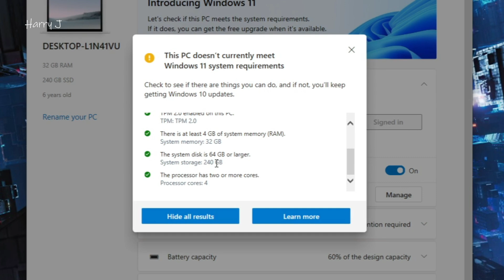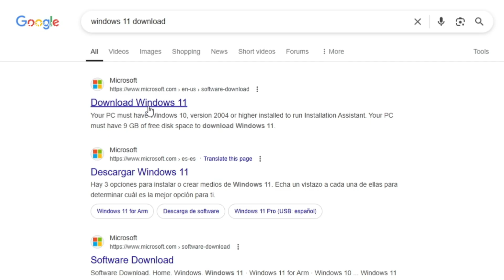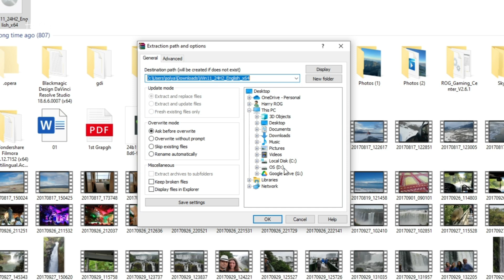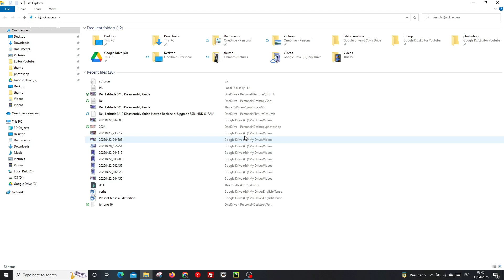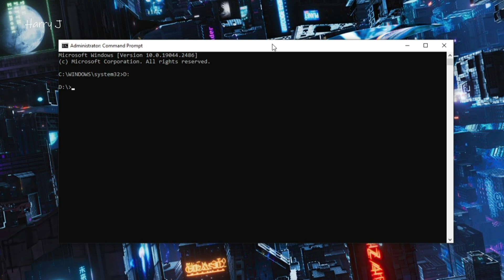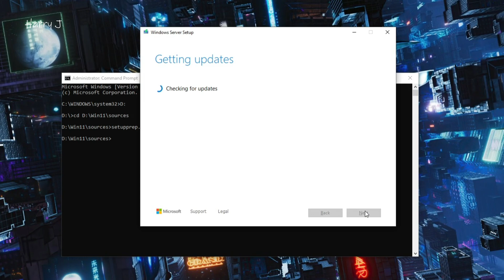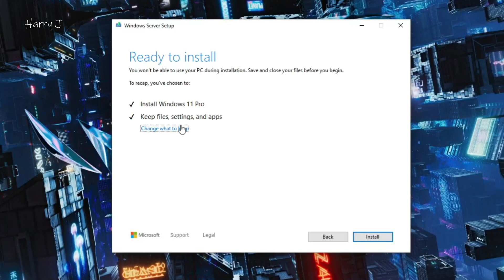Install Windows 11 on Any Unsupported PC | Easy Step-by-Step Guide! 💻🛠️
🚫💻 Want to install Windows 11 on an unsupported PC? You've come to the right place! In this step-by-step tutorial, we’ll show you exactly how to bypass the hardware requirements and successfully install Windows 11 on older or unsupported computers using safe and effective methods.

✅ What You’ll Learn in This Video:
How to check if your PC is unsupported
How to bypass TPM 2.0, Secure Boot & CPU requirements
Tips to improve performance on older hardware